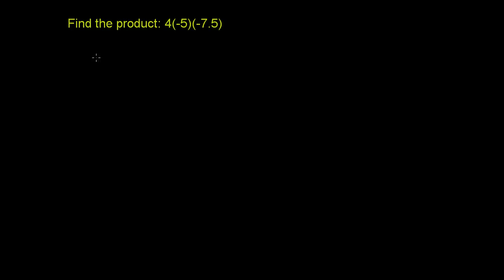Przykład mnożenia liczb o różnych znakach